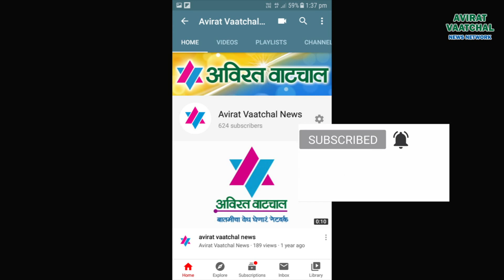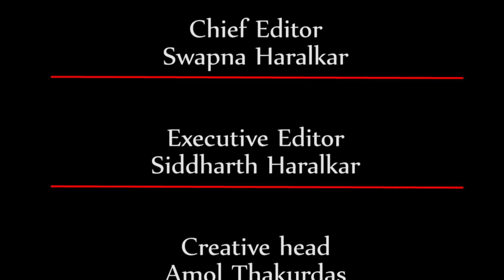कोरोना संकट: अडचणीत सापडलेल्या नागरिकांच्या खात्यात पैसे भरा- बाळासाहेब थोरात